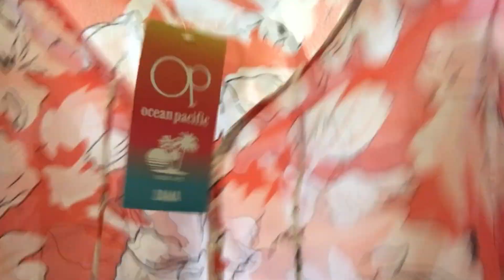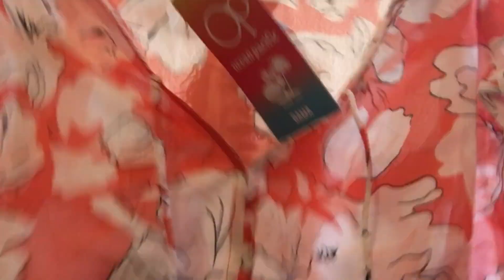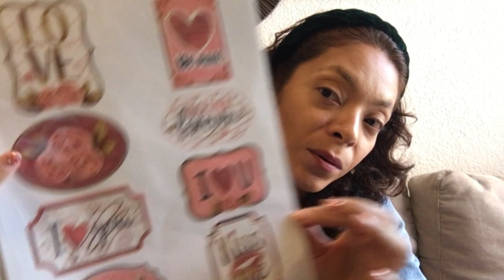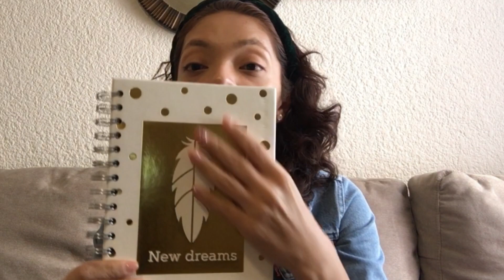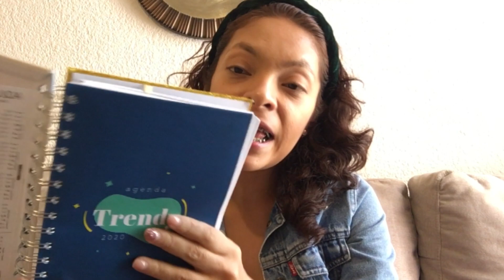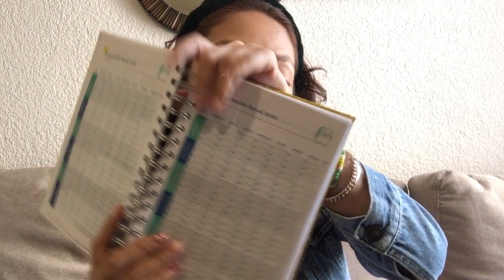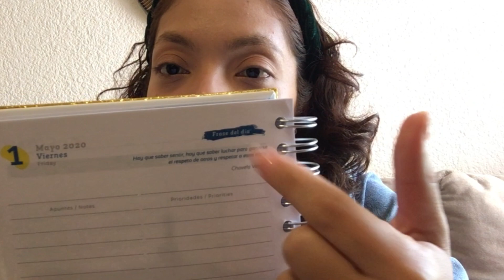COMPRAS ACUMULADAS DESDE $ 30 PESOS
HOLA CHICOS QUE TENGAN UN LINDO DÍA LES QUIERO RECORDAR QUE LOS MIERCOLES TAMBIEN TENEMOS VIDEO A LAS 3:OO Y LOS SABADOS TAMBIEN A LAS 3:00 PARA QUE NO SE LOS PIERDAN.

COMPRAS :
- WALMART Y PRICHOS: Domingo Diez
- liverpool: Plaza galerias.